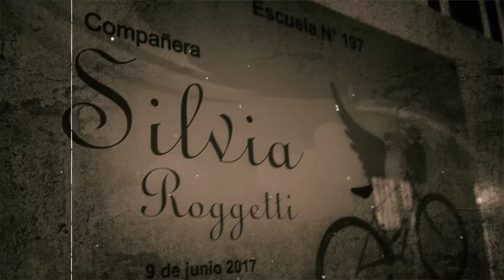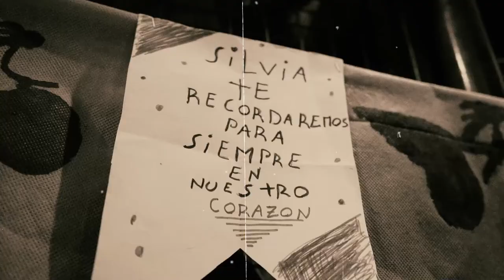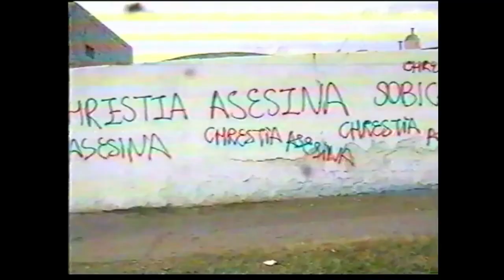Entonces... Silvia parte 1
El viernes 2 de junio del 2000 Silvia cayó lastimada en el piso.
Se dirigía hacia el portón, al encuentro de sus estudiantes de 4to grado con los que tenía una salida programática en el CEF N°1.
Pero la Profe de Educación Física que no faltaba nunca por su dedicación y responsabilidad, ese día no pudo llegar.

A raíz de la herida recibida en su ojo con un hierro en ese patio minado de peligrosidad por la obra en construcción, nuestra compañera muere una semana después

Profe SilviaRoggetti.
Por una pedagogía de la Memoria.
Silvia Presente! Ahora y Siempre!